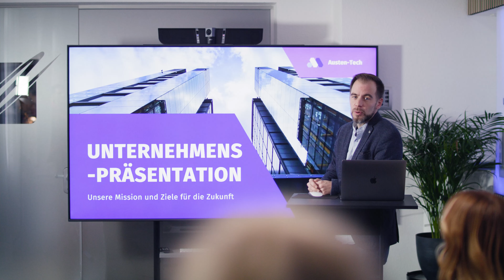🔐 DataSafe: Rundum-Schutz für Ihre Daten! Von der Einrichtung bis zum Notfall-Test!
Entdecken Sie mit uns die Welt von DataSafe - Ihre Komplettlösung für IT-Sicherheit! Von der mühelosen Ersteinrichtung über die nahtlose Dateiwiederherstellung bis zu regelmäßigen Disaster Recovery Tests und der Erstellung eines Disaster Recovery Handbuchs. Erfahren Sie, wie Sie Ihre Daten optimal schützen und jederzeit darauf zugreifen können. 🛡️💾